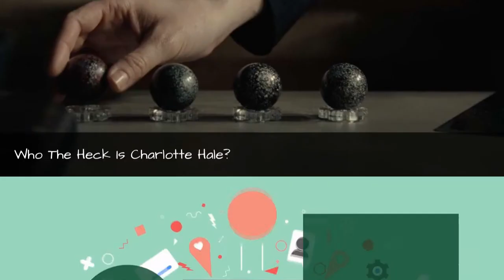7 Burning Questions From 'Westworld' Season 3, Episode 3 🌠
After a brief return to the park in episode two, HBO'sWestworld jets back to what we know of the "real world," catching us up with Dolores (Evan Rachel Wood), Caleb (Aaron Paul), and Charlotte Hale (Tessa Thompson). Caleb has learned that the Rehoboam artificial intelligence system has marked him a failure for life, one simply not worth saving. Human beings have lost their free will to an unforgiving algorithm that sees them only as a collection of data points and predictable responses. That's about as grim as it gets, which is why Caleb decides to join up with Dolores in her mysterious mission to take down the system.
Thisfast-moving, eventful episode left us with more questions. MaybeWestworlditself is just as predictable as Caleb. No matter what, at the end of the episode, we know we'll be left scratching our heads about what we just watched. But fear not, we're here to wildly speculate on what it all means! Here's a list of the biggest, boldest questions from episode three of season three of Westworld.

0:00 - Intro
0:00:08 - Does Caleb's Robot Friend Remind You Of Chappie?
0:00:20 - Where's The Man In Black?
0:00:27 - Why Does Serac Want To Buy Delos Anyway?
0:00:41 - What's Up With That Riot Control Robot?
0:00:49 - Who Is The Second Mole?
0:00:56 - Who The Heck Is Charlotte Hale?